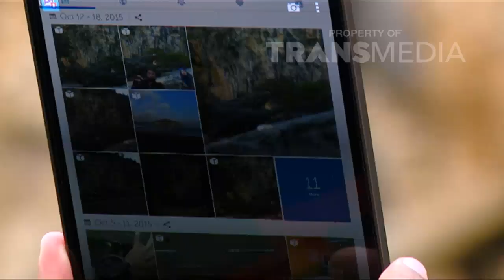MY TRIP MY ADVENTURE 21 NOV 2015 - Hello Pacitan Part 3